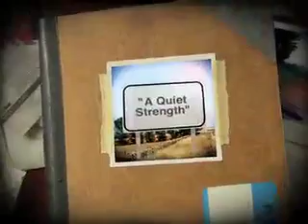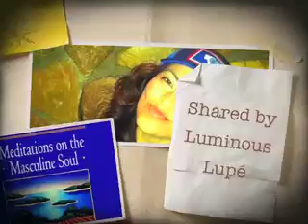"A Quiet Strength" Daily thoughts for your day. #32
A sharing by me from the book, A Quiet Strength: Meditations on the Masculine Soul by Wayne Kritsberg, John H. Lee and Shepard Bliss. My desires as I share these daily meditations are for all of us to understand each other better, have more compassion for one another and love even bigger. XO